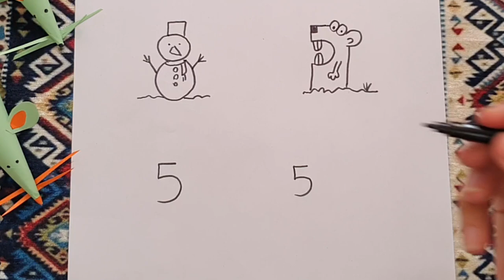From Novice to Picasso: How Painting by Number Transforms Skills / art and craft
In this video, we're going to show you how painting by number can transform your painting skills. By learning how to paint by number, you'll be able to improve your artistic ability quickly and easily.

Paint by number is a great way to learn how to paint quickly and effectively. By learning how to paint by number, you'll be able to improve your artistic ability quickly and easily. In this video, we're going to show you how painting by number can transform your painting skills. By learning how to paint by number, you'll be able to improve your artistic ability quickly and easily. So be sure to check out this video and see for yourself how painting by number can help you achieve your artistic goals!
We are a family of artists who have many skills in the fields of arts and crafts. If you are also interested in these topics, follow our channel to become a member of this artistic family and learn new skills every day.
00:07  How to make a paper ruler very easily / Pokémon ruler / paper craft
01:50  the end